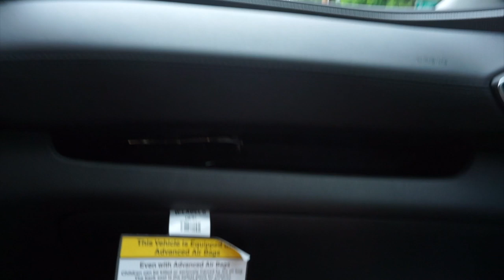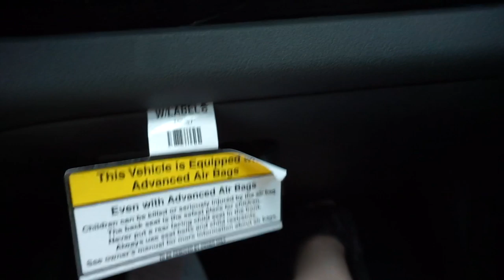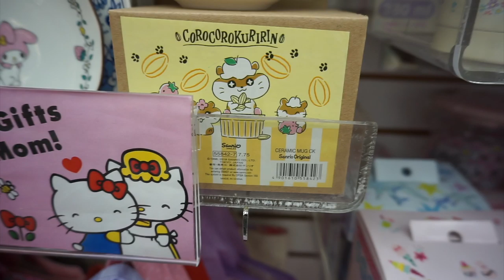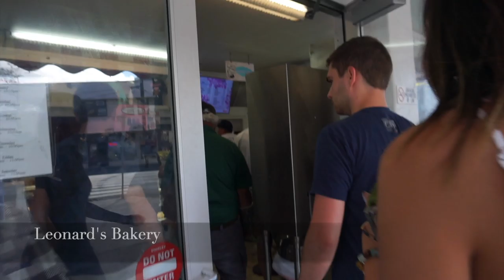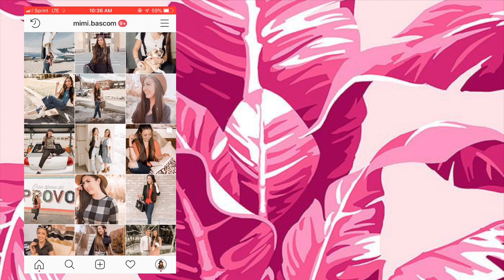Oahu Hawaii Travel Vlog Part 2 - PCC, Manoa Falls Hike, Pearl Harbor Memorial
Hey everyone! We had the best time exploring Honolulu Hawaii! It was Eric's first time traveling to Hawaii, so we definitely made the most of it!

VIDEO HIGHLIGHTS: Going boogie boarding at Bellows Beach, going on a sunset sail on Waikiki Beach, visiting the Sanrio store, spending the day at the PCC (Polynesian Cultural Center), visiting the Brigham Young University-Hawaii Campus, seeing the Lai'e Temple for the Church of Jesus Christ of Latter-Day Saints, eating SO much Korean BBQ, visiting Iolani Palace, hiking the Lyon Arboretum and Manoa Falls Hike, trying restaurants like Koko Head Cafe, Snow Factory, Leonard's Bakery and Rainbow Drive-In, visiting the Pearl Harbor Memorial Site and going to the Daiso store! Be sure to watch this video if you are visiting soon and want to know what to do in Honolulu Hawaii!

Have you ever been to Hawaii before? What were your favorite things to do out there?!

Feel free to leave me any video suggestions you have in the comments below & if you enjoyed this vlog, please let me know and I would love to make more of them in the future for you! 💕

I love each and every one of you SO much! Thank you so much for your love and support! I can't wait to chat with you in the comments!